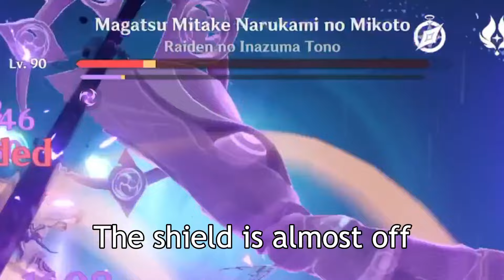Jean Bennett The Best Duo Of Genshin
Music used in the vid:
Flickering Candlelight Eurobeat Remix - Isekai Alchemist (Original Song by HOYO-MIX)